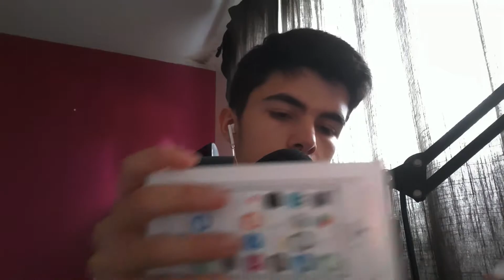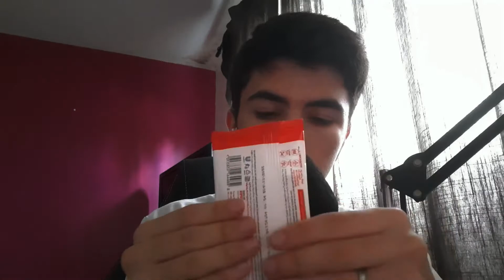ASMR FR・BLABLA, MULTI DÉCLENCHEURS 😴・Nouveau micro ✨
↓ ↓  Barre d'informations  ↓ ↓

Hello ! J'avais envi de partager un petit moment avec vous pour vous parler et vous présenter le nouveau micro. 😇
J'espère que cela pourra vous aider à vous détendre et à vous relaxer. 🌙

À PROPOS DE MOI:

- Je m'appelle Valentin
- J'ai 17 ans
- Je suis français
- Je filme avec un Samsung A50
- J'enregistre le son avec un Bird UM1
- Je monte les vidéos avec Filmora

ME CONTACTER

 Bonne relaxation à tous !